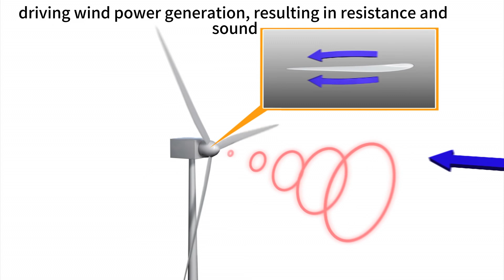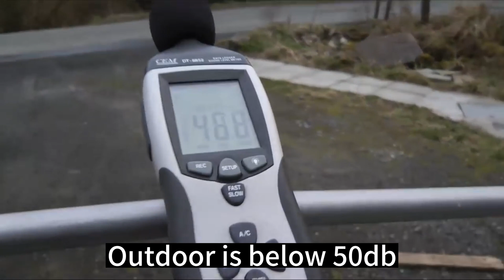How loud (Noise level) is the wind turbine?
With the flow of air, at a wind speed of no less than 5m/s, the wind flow from both sides of the blade through friction, driving wind power generation, resulting in resistance and sound.

Within 100 meters, the sound is 105 decibels like a tractor and 50 decibels like an air conditioner working.

Within 300 to 400 meters, the sound is 40 decibel similar to a refrigerator working.

So what does that sound mean for us inside? Will it affect our ability to work during the day and rest at night?

Next we move to the indoor field test.

Then how to reduce wind turbine noise?